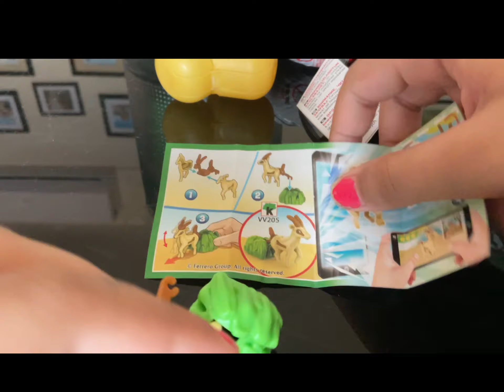Opening kinderjoy surprise !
Want to know what is inside and take a peek .. 2 clues are here:
Fill in the blank:
An _ _ _ o _ pe.               And it’s an animal!